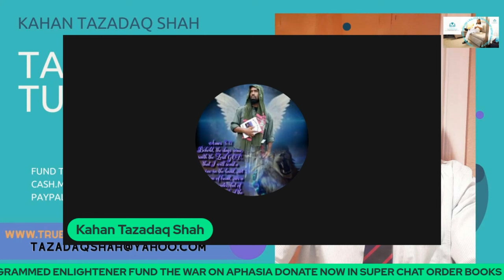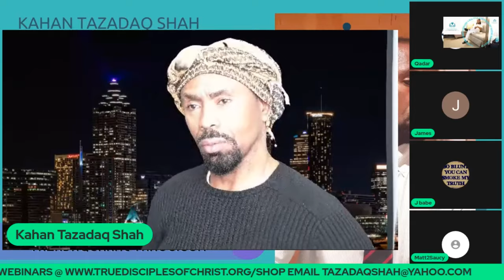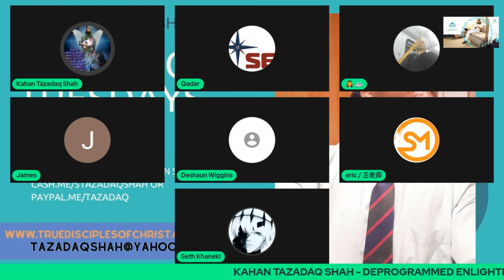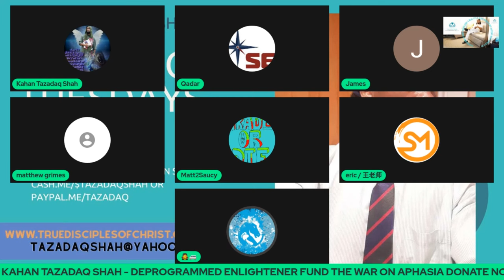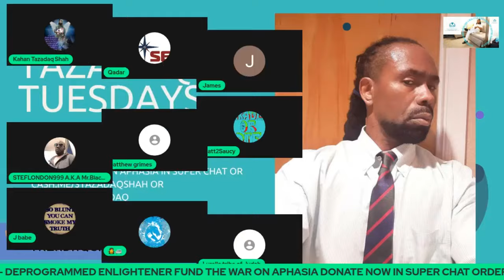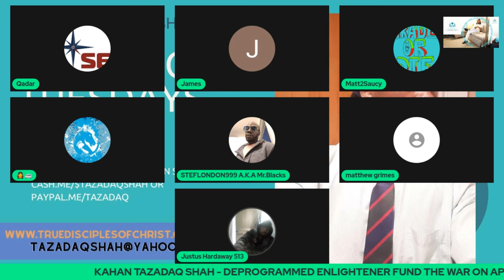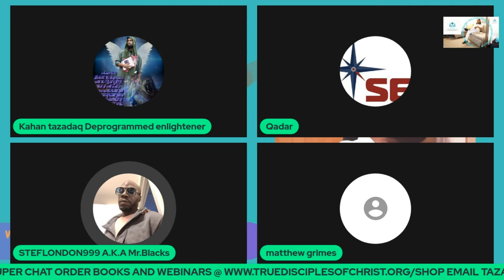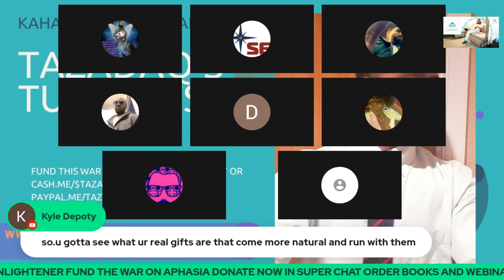Unraveling the Treasury Account and Birth Registration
The Treasury Account and the Birth registration process